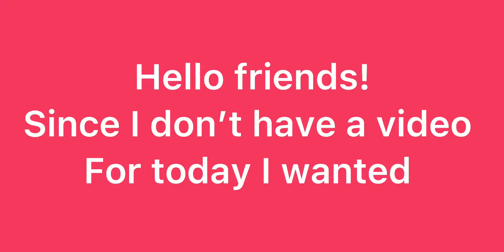Making My Channel More Inclusive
Hello friends sorry I don’t have an actual video for today school has been busy! I’ll try to have a video for next week!